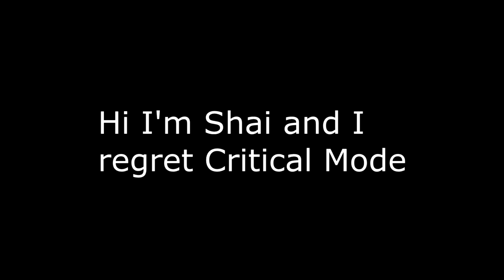KH2.5 - Angy Shai vs Data Organization 13 Pt. 1 (Critical Mode)